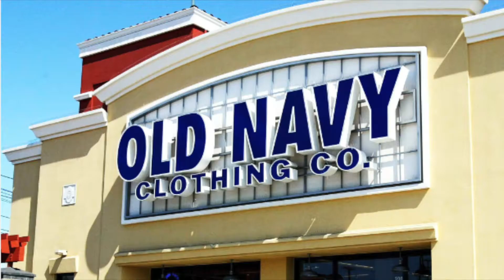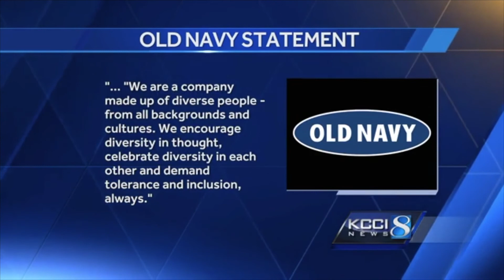Black Man Gets Racially Profiled At Old Navy Store